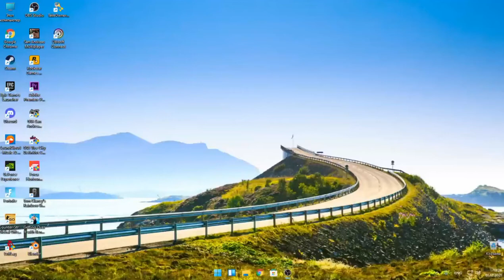[ 07/13/2022 ] 🔥CSGO | NEW FREE Hack🎁 | ONETAP/NAD/HVH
⚡️ Password: 7373

⚡️ Password: 7373

~ Tutorial ~

Rules for running a cheat:
1. Run the cheat
2. Run the game.
3. Start reading on the F10 key.

✅ Hey. This is a new cheat for the game!